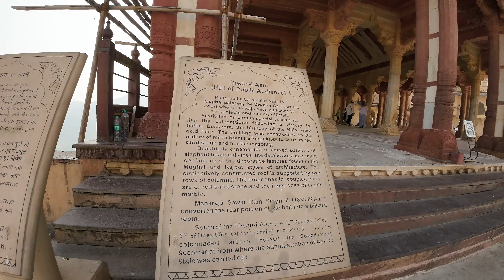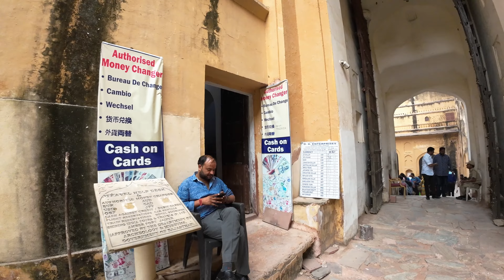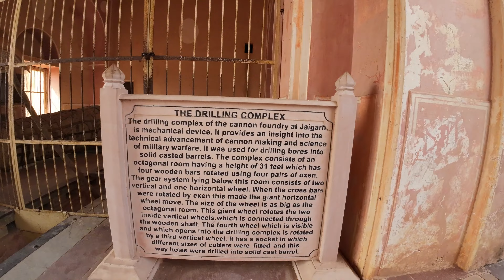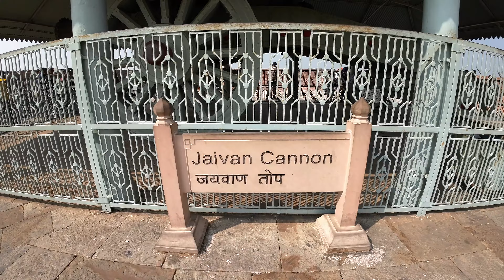Jaipur | Hawa Mahal | City palace Jaipur | Amer Fort | Jaigarh Fort | Nahargarh Fort